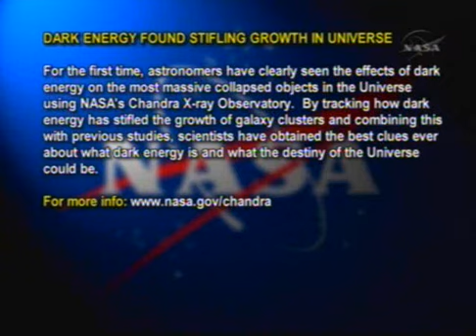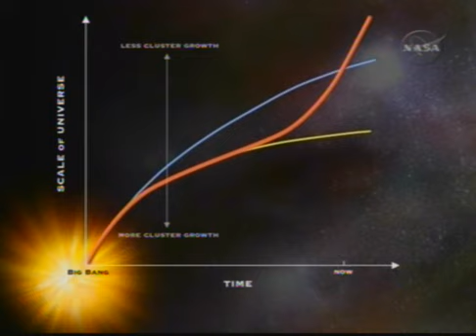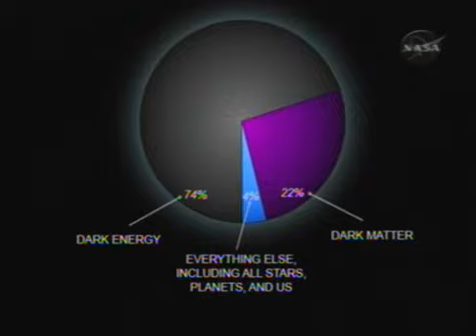Dark Energy Found Stifling Growth in Universe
"The results are remarkably consistent with those from previous results that measure the expansion of the Universe using distance measurements, revealing that general relativity works as expected on large scales. The cluster work, in combination with other studies, also provides the strongest evidence to date that dark energy is the cosmological constant, or that 'nothing weighs something'. "